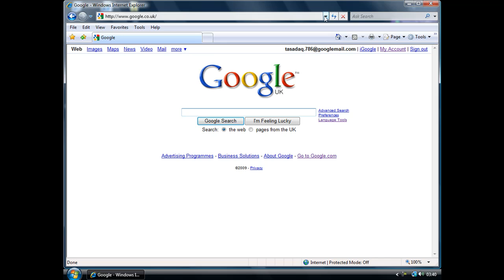my internet speed